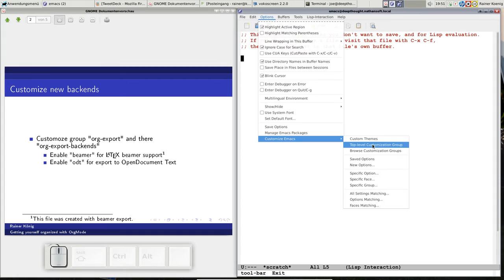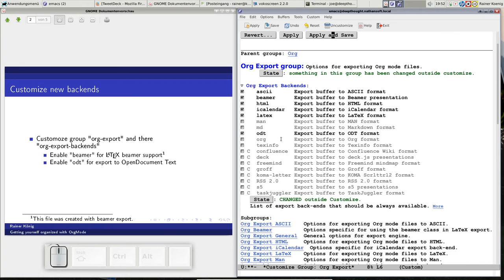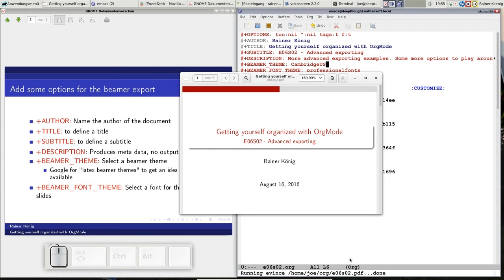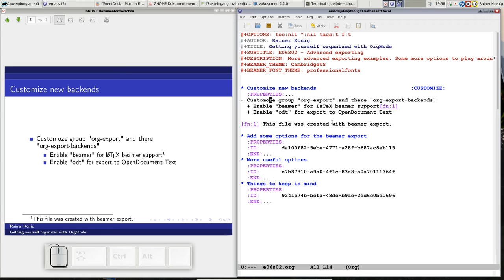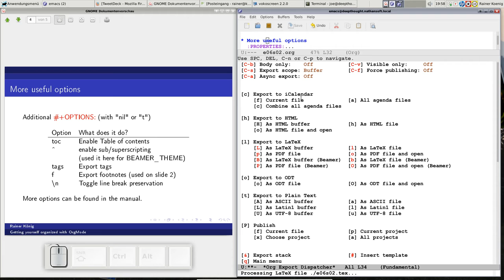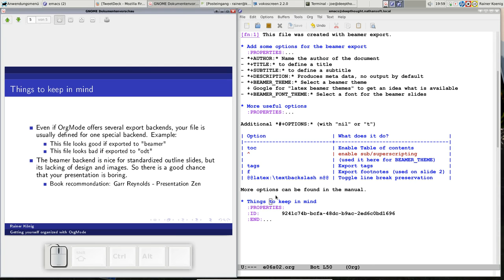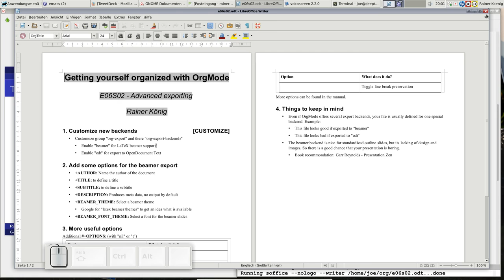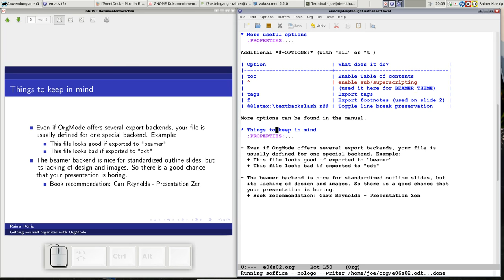OrgMode E06S02: Advanced exporting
Getting yourself organized with OrgMode
Episode 06 - Snippet 02
Function: Advanced exporting